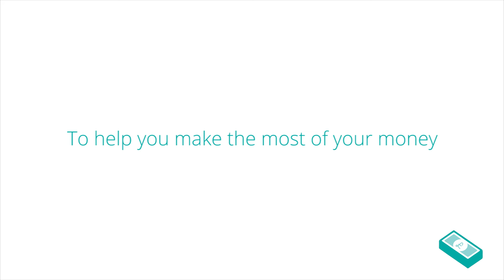Diversity's Ashley Banjo and Union J's JJ Hamblett among stars sharing their money stories